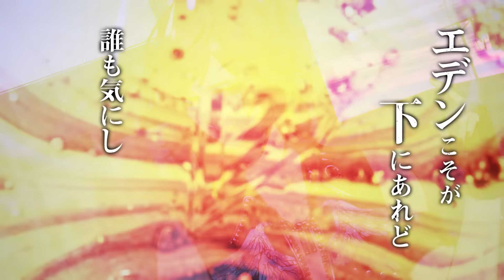TeamB「無敵」MV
『ブラックスター -Theater Starless-』TeamB「無敵」

『ブラックスター -Theater Starless-』
【iOS/Android】

MC：ヒース（MC：Takuya IDE）
Lyrics：Takuya IDE
Track：Takuya IDE

★『ブラックスター -Theater Starless-』とは★
ワルメン応援&リズムゲーム